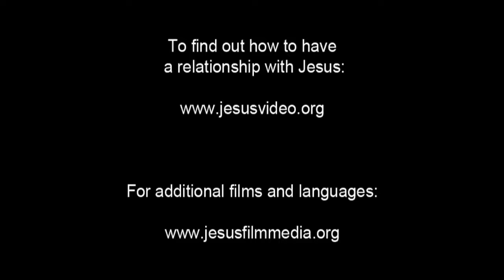English - Very Very Very Good News! Romans 10 Verse 9 - Jesus is Risen! Risen Jesus Saves!!!(43)